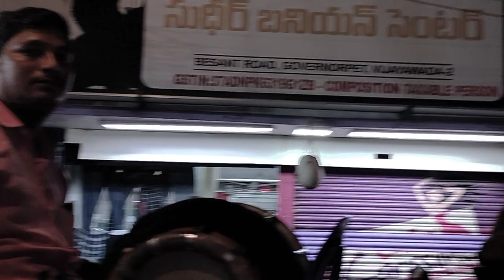Chandana Brothers Ganesh uregimpu II Ganesh Nimajjanam Uregimpu II వినాయక చవితి ఉరేగింపు